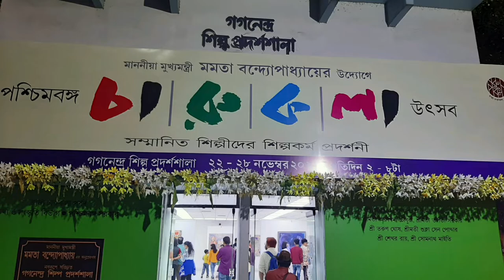West Bengal Charukala / Gaganeandra Pradarsanshala annual exhibition 2022